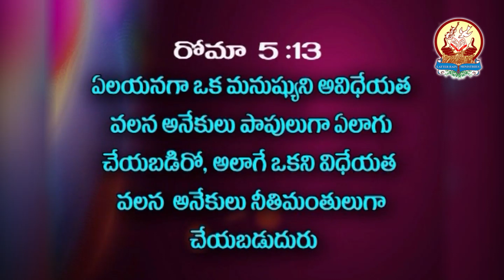MOST INSPIRING MESSAGE ||BE A CHALLENGE FOR CHRIST|| by DR. AKUMARTHI DANIEL.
A SHORT MESSAGE FOR A CHALLENGING LIFE FOR JESUS CHRIST.  CHARACTERS THAT ARE VERY INSPIRING FROM THE BIBLE,  TODAY THIS MASSAGE FROM THE LIFE OF JOSEPH FROM THE BOOK OF LUKE GOSPEL.